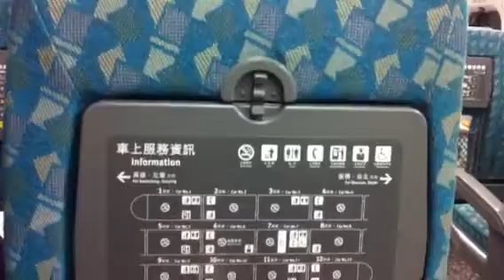台湾高鉄台北発車前のアナウンス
各停タイプの停車駅案内です。